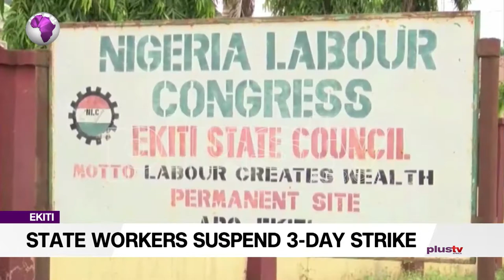Ekiti State Workers Suspend 3-Day Strike